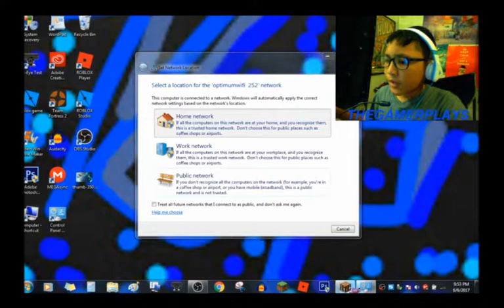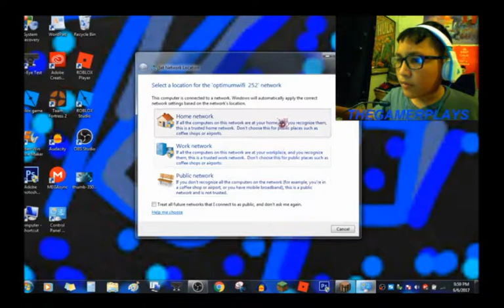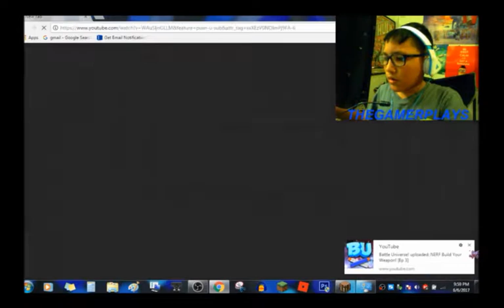WE OPENED THE NETHER!| Minecraft Survival/E.4/S.1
get the shirt here!